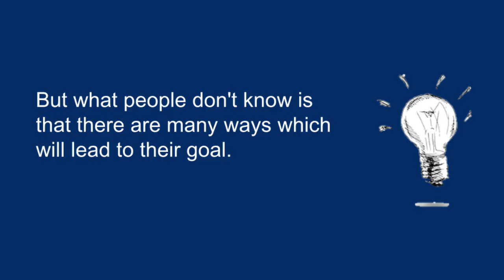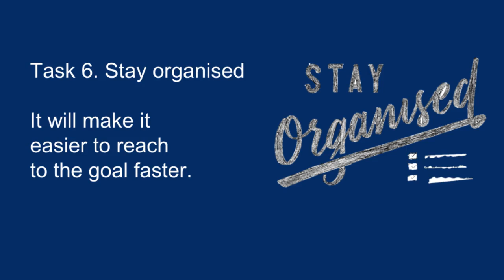Measures to be taken while reaching your goal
These steps are just to be taken into consideration while working on your goal.